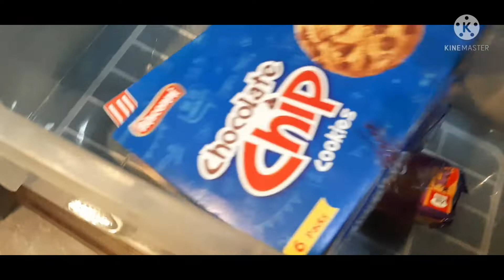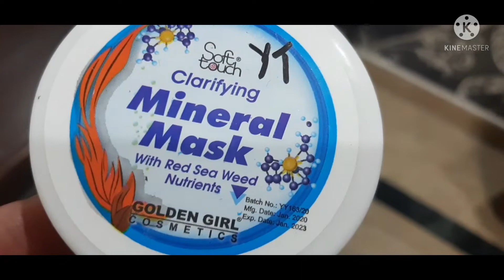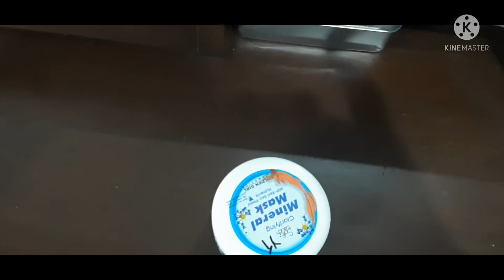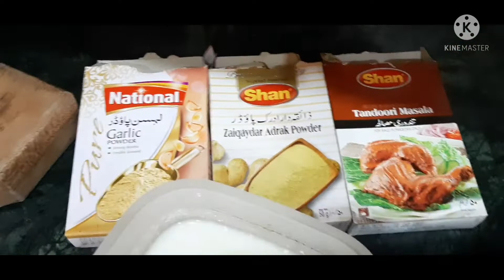MY DAILY Routin ||Punjabhi Yakhni Pulao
yakhni pualo#life of Pakistani housewife